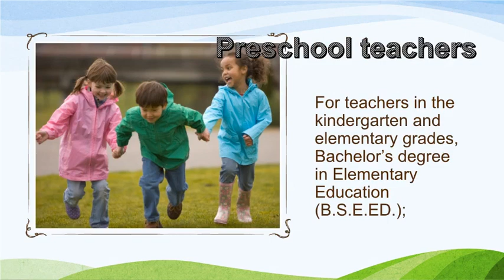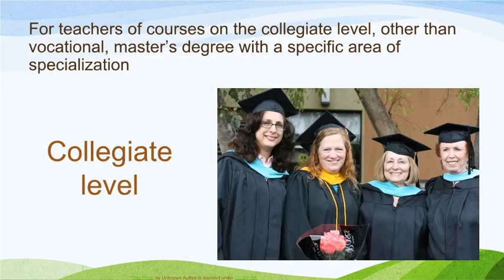RECRUITMENT AND CAREER Magna Carta for Public School Teachers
(a) For teachers in the kindergarten and elementary grades,
Bachelor’s degree in Elementary Education (B.S.E.ED.);
(b) For teachers of the secondary schools, Bachelor’s degree in
Education or its equivalent with a major and a minor; or a
Bachelor’s degree in Arts or Science with at least eighteen
professional units in Education; chanroblespublishingcompany
technical courses, Bachelor’s degree in the field of
specialization with at least eighteen professional units in
education; chanroblespublishingcompany
(d) For teachers of courses on the collegiate level, other than
vocational, master’s degree with a specific area of
specialization;